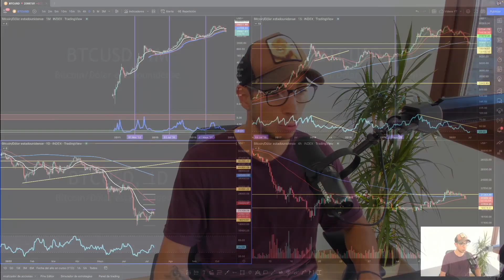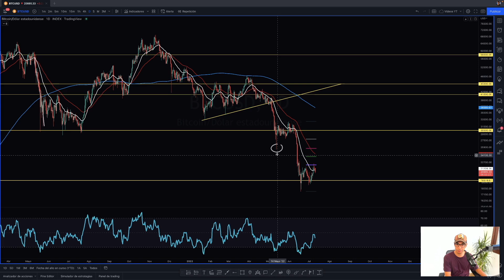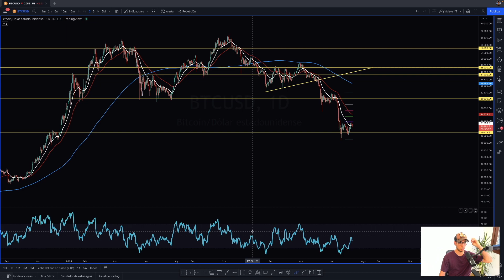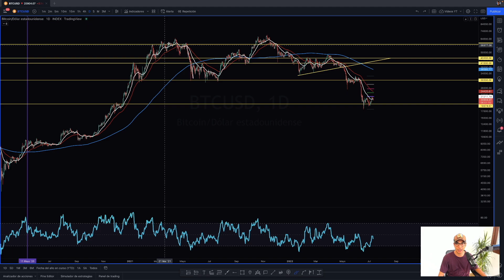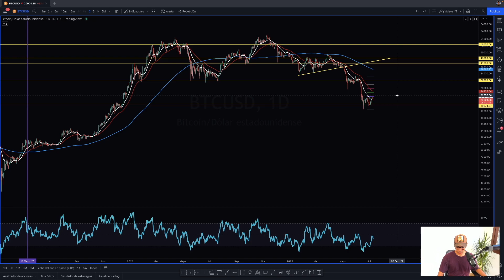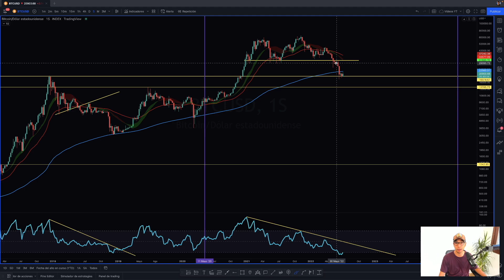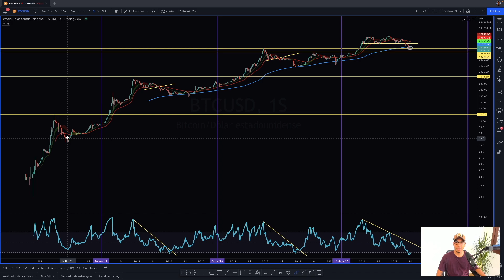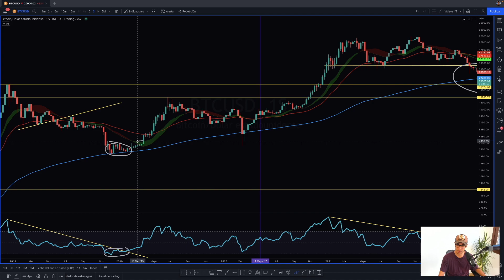Bitcoin HOY 👉🏼 El RSI Puede AVANZAR el CAMBIO de CICLO... ¡Pero AÚN NO!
APRENDE a INTERPRETAR correctamente el RSI, un indicador que puede decir CUÁNDO BITCOIN iniciará un CAMBIO de CICLO.